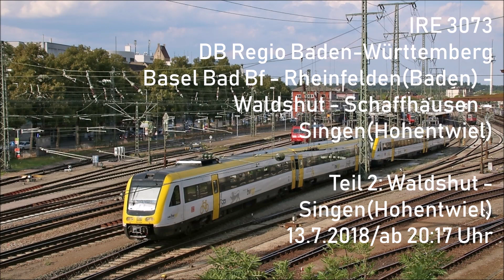Zugmitfahrt - IRE 3073 Basel Bad Bf - Singen(Htw) | Teil 2: Waldshut - Singen(Htw) [13.7.2018]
Mitfahrt als Fahrgast im IRE 3073 von Basel Bad Bf nach Singen(Hohentwiel) über Rheinfelden(Baden), Bad Säckingen Waldshut, Tiengen(Hochrhein), Erzingen(Baden) und Schaffhausen. Diese IRE-Züge fahren zweistündlich noch bis Ulm Hbf weiter. Im ersten Teil wird von Waldshut nach Singen(Hohentwiel) gefahren.
Der Zug besteht aus zwei BR 612 ("RegioSwinger") der DB ZugBus Regionalverkehr Alb-Bodensee GmbH (RAB). Steigt ein und genießt die abendliche Fahrt!
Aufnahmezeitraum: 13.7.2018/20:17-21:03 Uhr